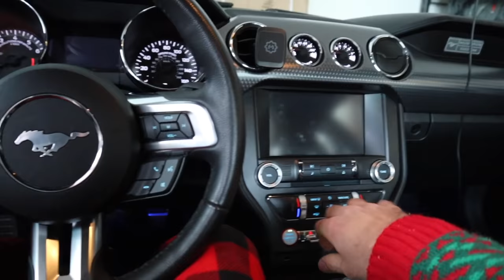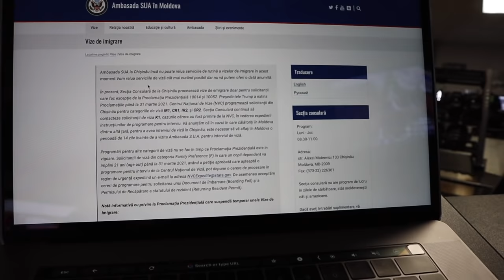Cum poti veni in AMERICA/ BANI /JOBURI/ Engleza/ VIZE/ GREEN-CARD, VLOG DIN AMERICA!!!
Pentru a urmari Story si mai mult content despre AndriuhaBmwshniku intra pe pagina mea de Instagram: